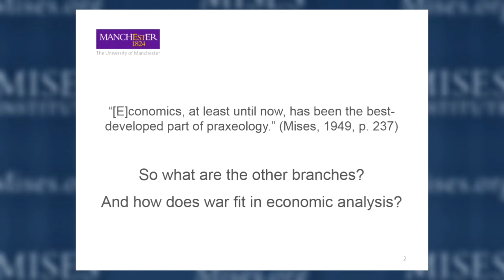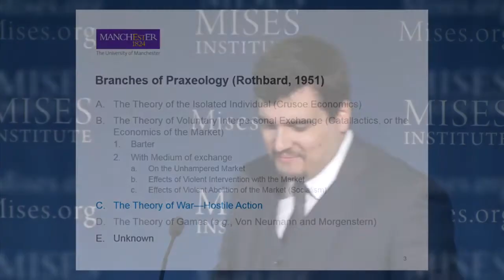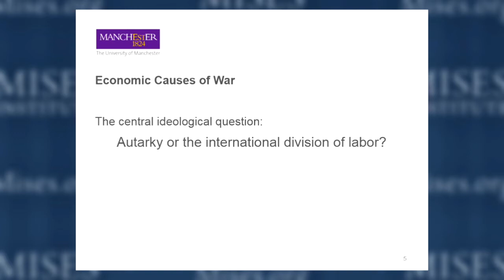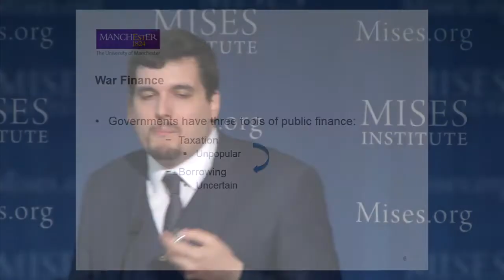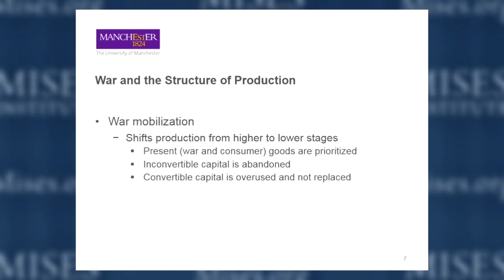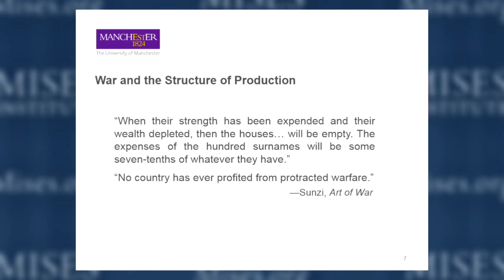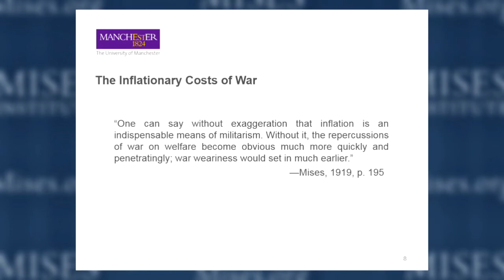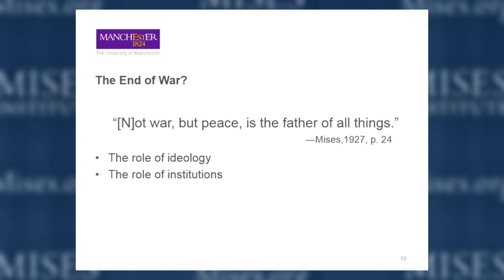The Economics of War | Matthew McCaffrey